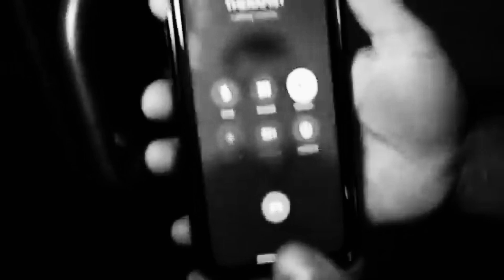instant ease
vocals by lil nas x